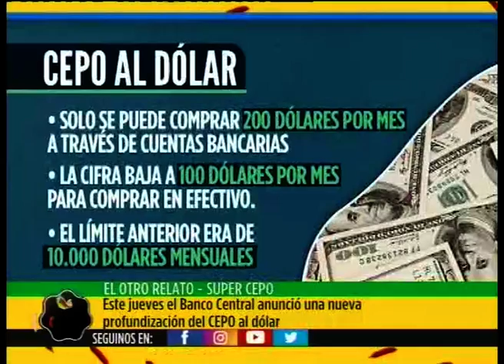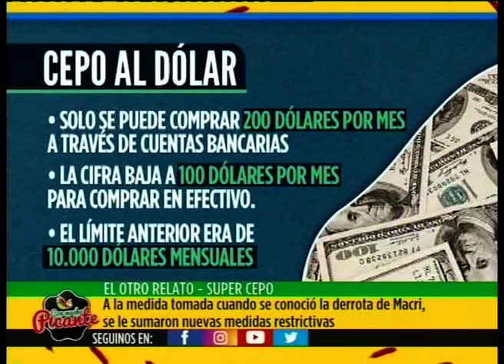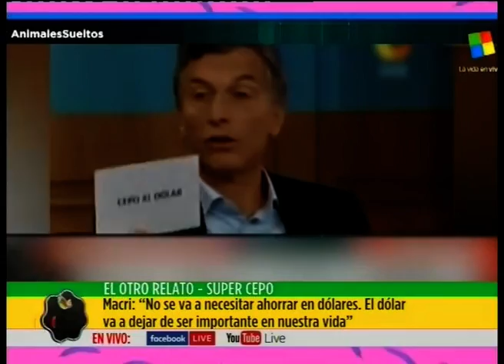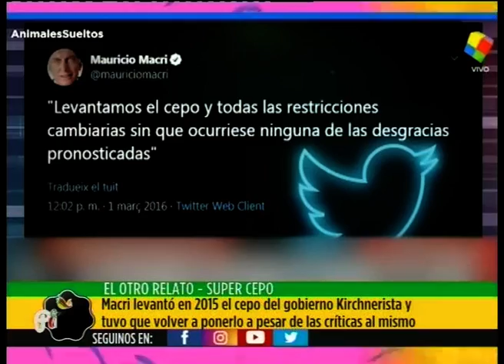El otro relato: Súper Cepo.